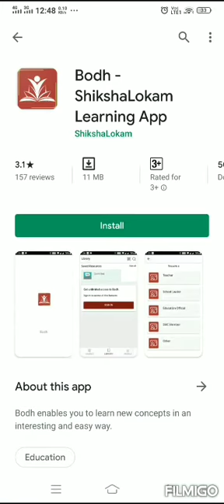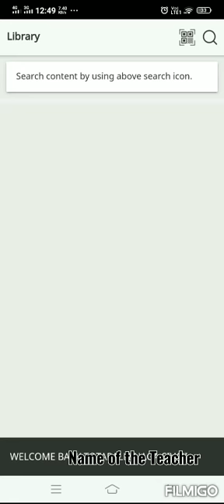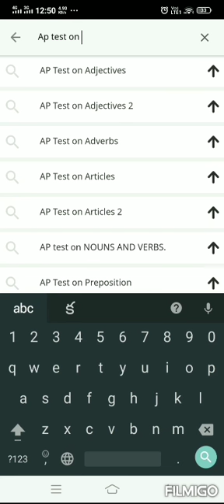How to download Bodh app in Telugu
Sivaji